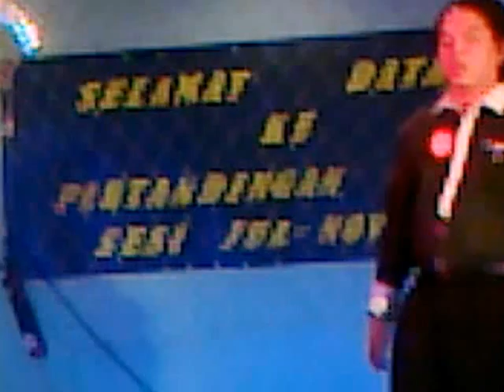SESI BAKAT JULAI-NOVEMBER 2012 "RINDU SERINDU-RINDUNYA"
Dapat tempat ke-5 pun tak apa, asalkan dah cuba yang terbaik.